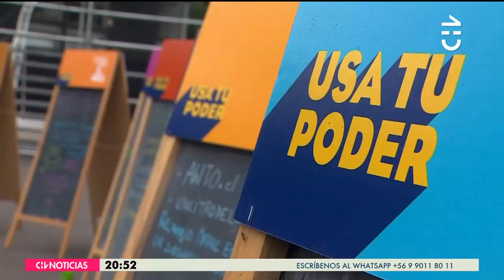EL SILENCIOSO RECICLAJE en Chile: ¿Cómo se avanza en la “conciencia verde”? - CHV Noticias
En este Reportaje a Fondo de Chilevisión Noticias se muestra distintas personas que intentan fomentar esta forma de vida.